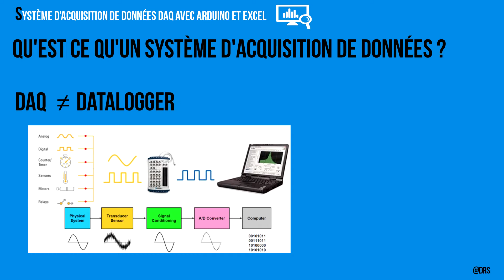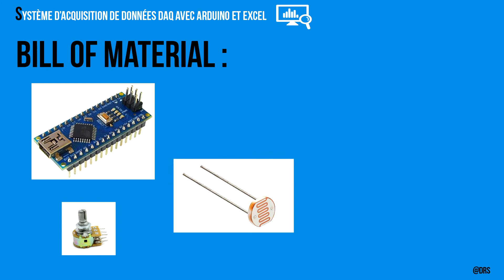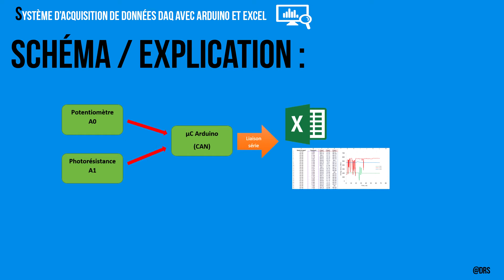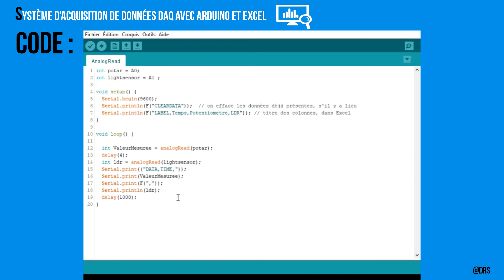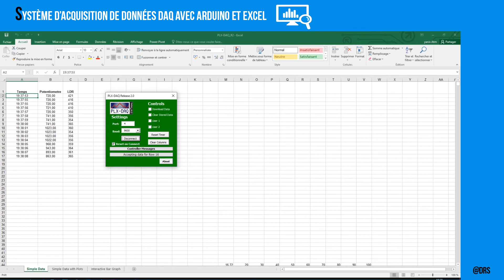Système d’Acquisition de données (DAQ) avec Arduino et Excel PLX-DAQ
[FR/EN]
Cette vidéo présente comment réaliser un système d'acquisition low-cost avec un Arduino et un Script en VBA qui fonctionne sous excel qui est PLX-DAQ.
La vidéo est également sous le format d'article sur mon Instructable (cf. lien)